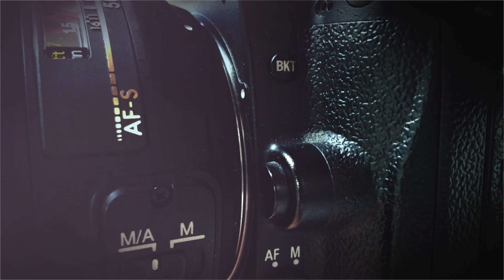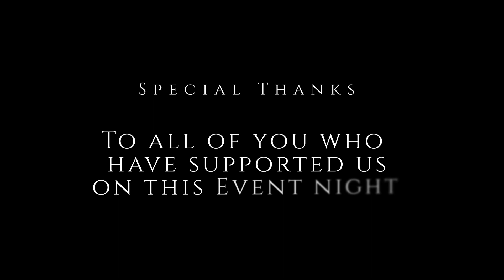4 Plus One Unlimited - Winter Dinner Dance Party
Welcome back, Linda L., Norman A. Agustus G., Linda L. and Steve Black. They are 4 Plus One Unlimited the funkiest dance origination in Los Angeles.  They throw down when it comes to giving dance events in Southern California.  If you were there on Dec 3, 2022 you know what I am talking about.  The party once again was on and Crraccckin.
They did every dance from the Bop, Chicago Steppin, Urban Ballroom and the Texas 2 step, Then they added some of the Oldie but Goodies dances to the songs of yesterday and day.  You must start checking out 4 Plus One Limited they are on the rise in the dance community of Los Angeles.